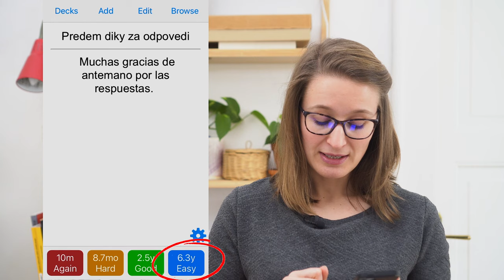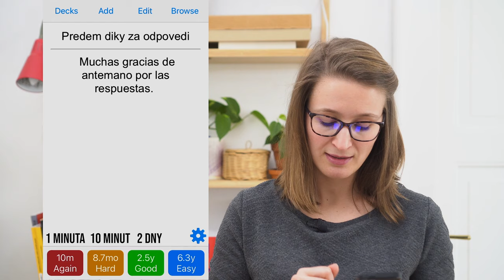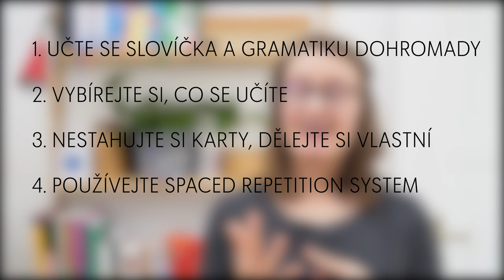5 Simple Steps to Learn Czech Grammar and Vocab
How to learn Czech? How to learn Czech grammar? How to master Czech declensions (cases), all the endings, conjugations, and prepositions? How to remember the vocabulary? How to study Czech so that I don't freak out when I actually have to speak? Watch the video to find out!

👄 *Perfect Your Czech Pronunciation, Speak Clearly and Understand Better*

Chocolate (Prod. by Lukrembo)

TIMELINE
00:00 Introduction
00:55 Learn vocab and grammar at once
05:02 Don't learn everything
07:39 Don't download vocabulary or flashcards on the internet
11:06 Use Spaced repetition system
16:01 Learn grammar actively

Happy learning!
Eliška ❤️